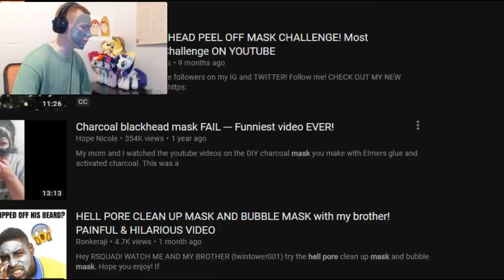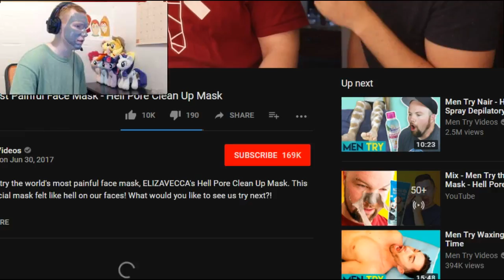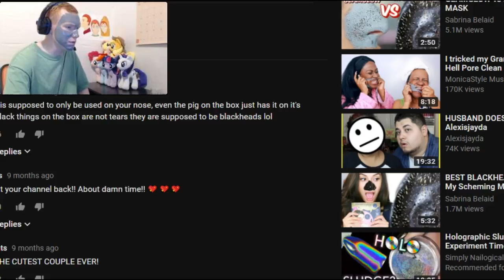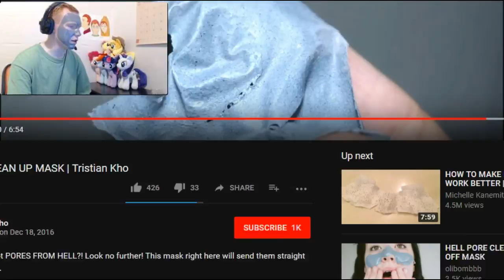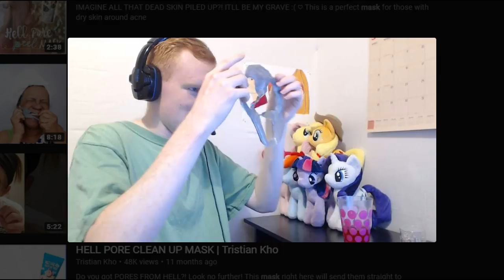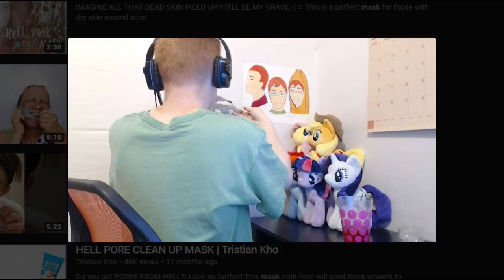HellPore Facemask Challange - True pain is beauty